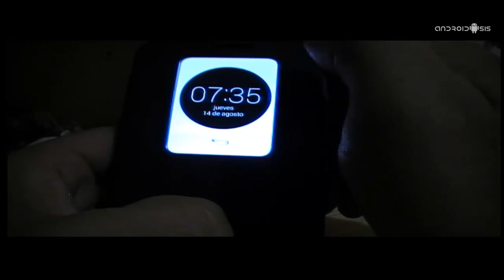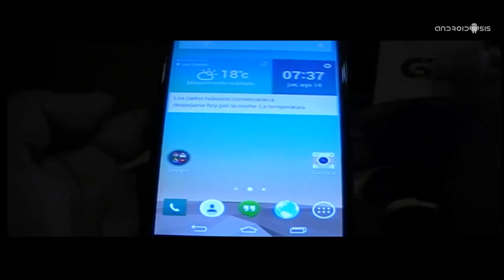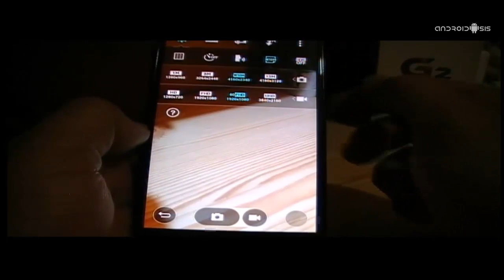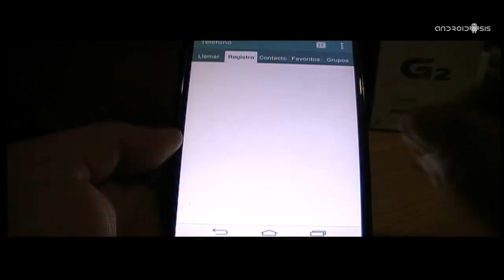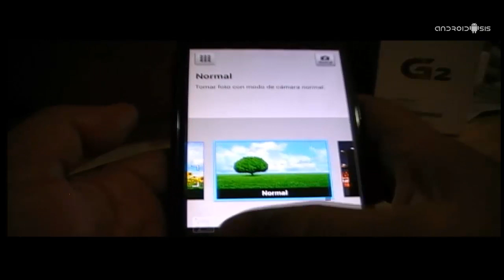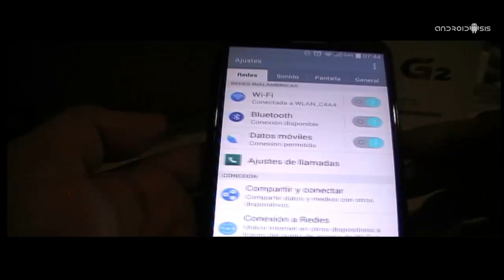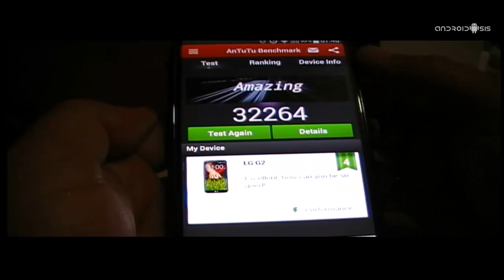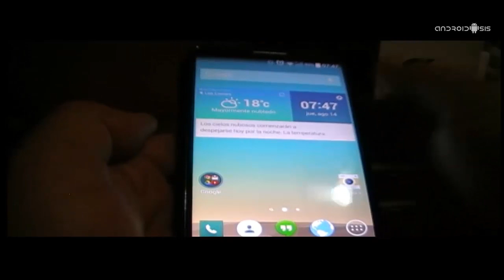La mejor Rom para el LG G2 de llama Cloudy y es un port del LG G3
Aquí os dejo lo prometido en el vídeo-test del LG G2 vs LG G3, la mejor Rom para el LG G2 que no es otra que el port del LG G3 realizado por el equipo de Cloudy G3.